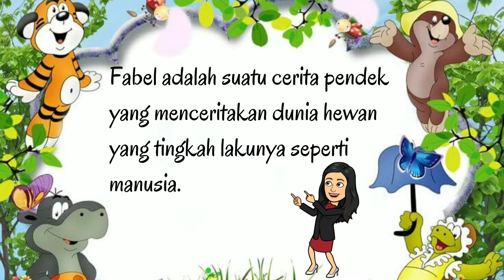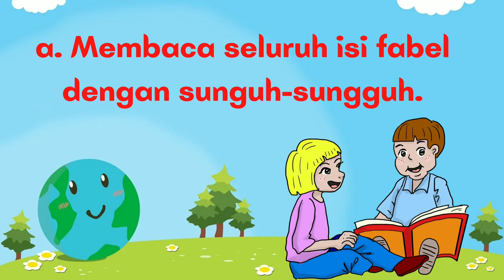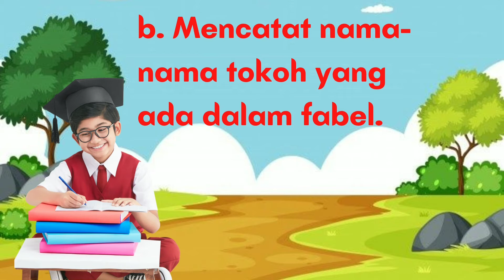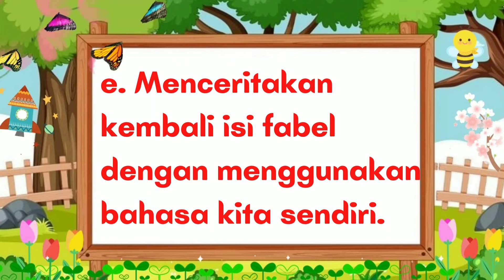Menceritakan Isi Fabel-Pelajaran Bahasa Indonesia Kelas 2 SD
Halo semuanya.
Hari ini kita akan belajar menceritakan isi fabel.